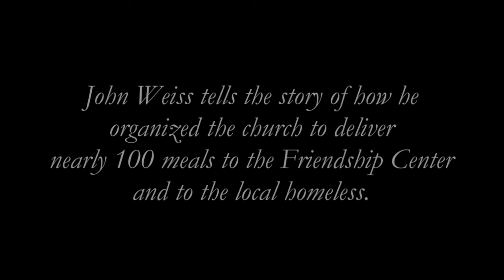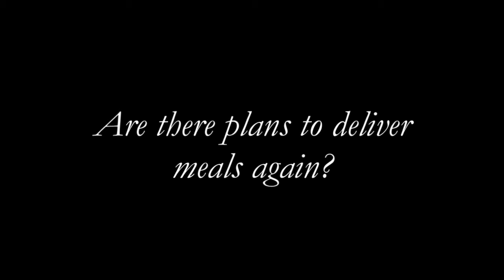Easter Worship part A